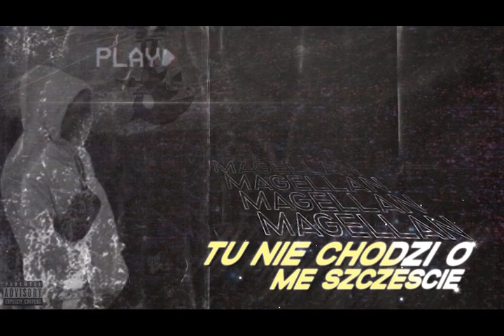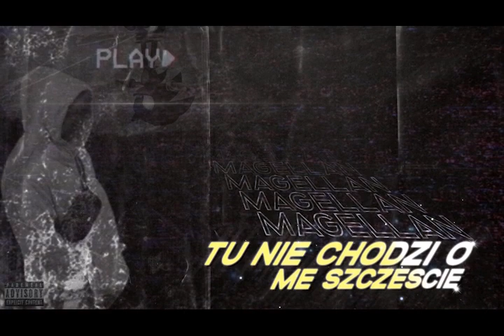Magellan - Tu nie chodzi o me szczęście (prod. NetuH)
Witamy na LZB !
Ze swoją premierą dzisiaj wlatuje Magellan z utworem pt. "Tu nie chodzi o me szczęście. Jest to zapowiedzź pracy nda płytą.

Title: Tu nie chodzi o me szczęście
Artist: Magellan
Lyrics: Magellan
Mix/Mastering: Klaudia Wyka
Production: NetuH
Graphic: Marcel Glapa
Video: Marcel Glapa
Recording: ScreamyCave
Label: LZB Records